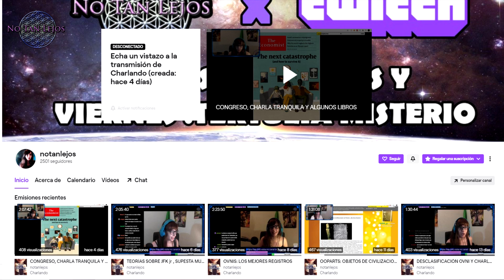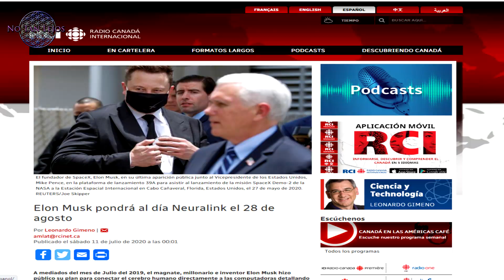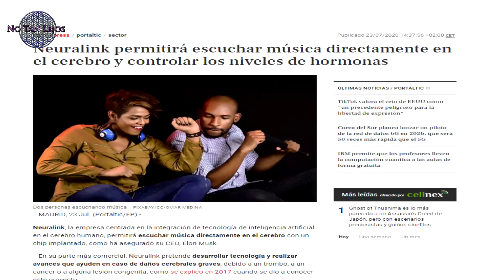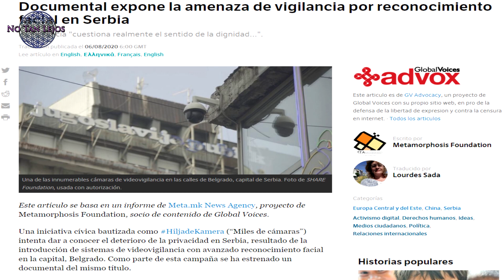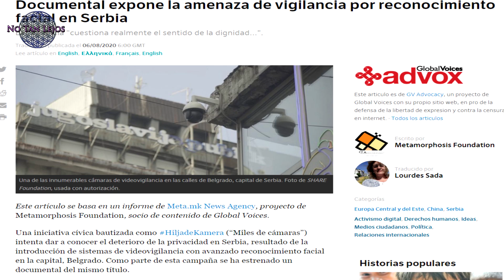LA NUEVA TECNOCRACIA - NoTanLejos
Hoy hablaremos sobre la evidente tecnocracia a la que nos estamos dirigiendo como sociedad. Aparte mostaré algunas novedades sobre el canal. ¡No os lo perdáis!